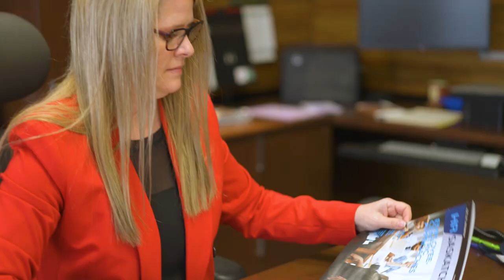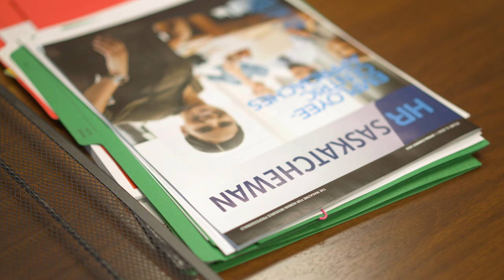Saskatchewan CPHR becomes Federated Co-op CEO